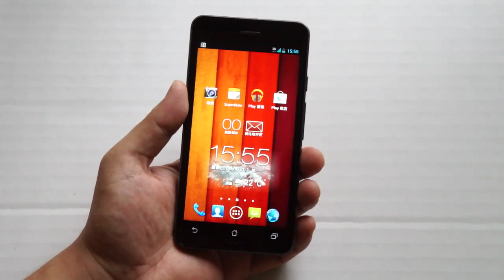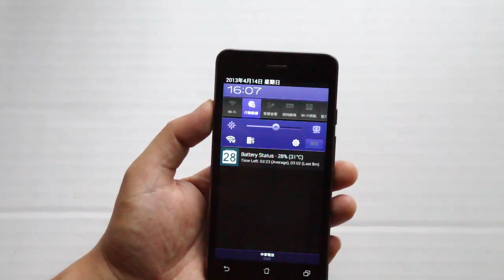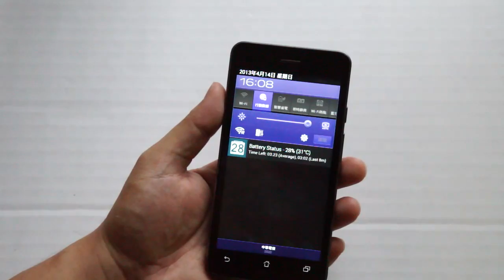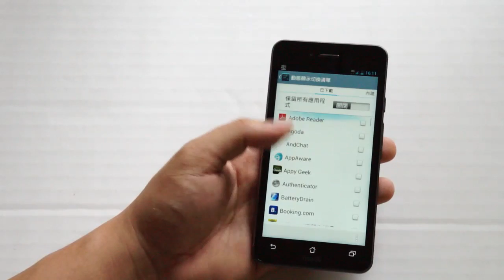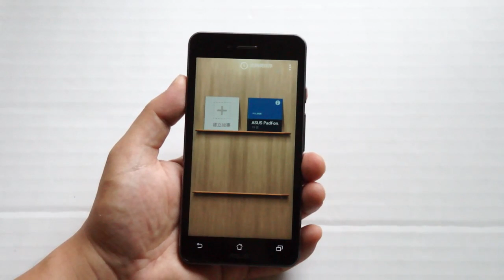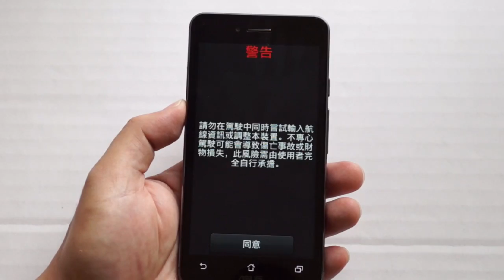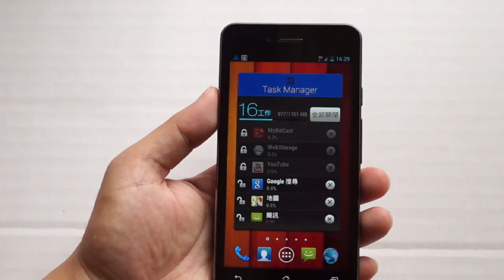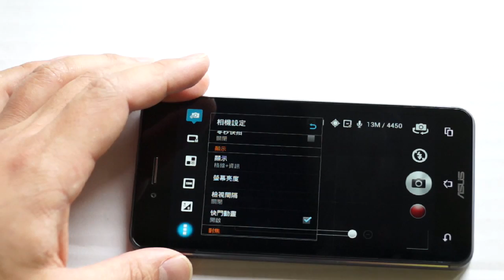ASUS PadFone Infinity 中文評測（Review） | Engadget 中文版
不過短短一年多的時間，ASUS 的 PadFone 變形手機系列從一開始的初試啼聲到第二代的推出，現在隨著硬體的進步也堂堂來到第三代。關於這套裝置，我們在去年的評測中就已經猜測它的存在，主要原因是平板基座的螢幕解析度仍有提升的潛力。ASUS 並沒有把新款的 PadFone 以第三代命名之，而是給他一個目標更遠大的名字 -- Infinity，究竟能帶給我們什麼樣的感受，跳轉過後將送上評測全文。